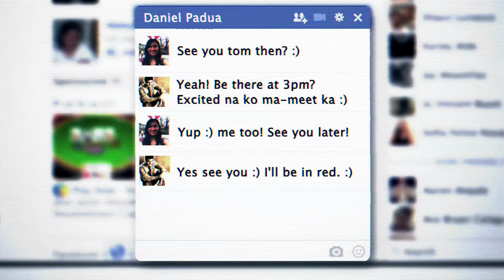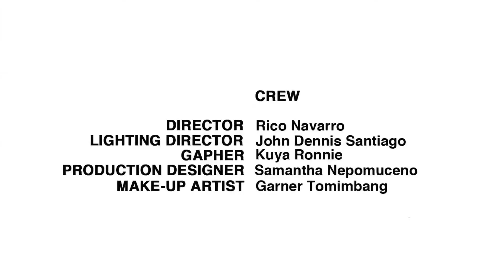The Worst Date Ever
Chat mates meet and something unexpected occurs.